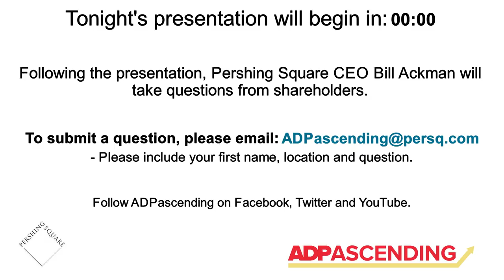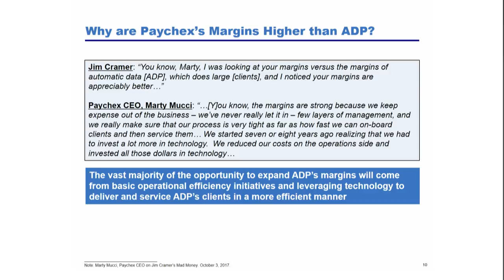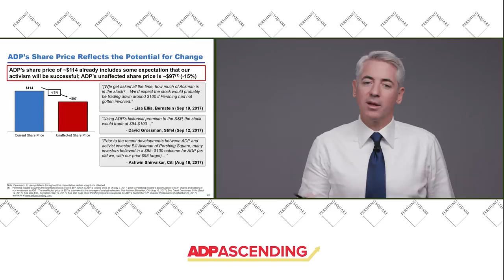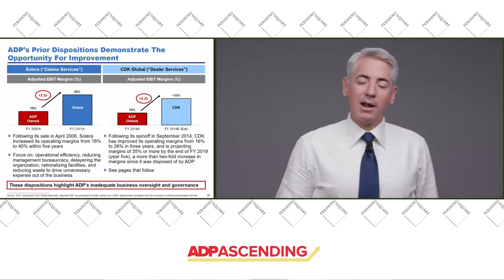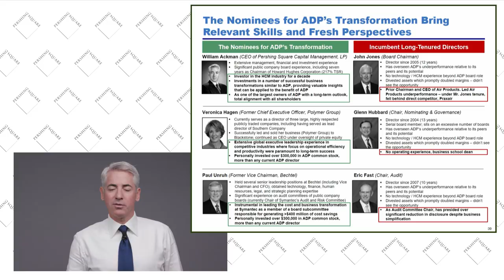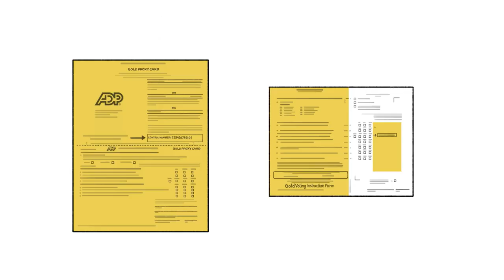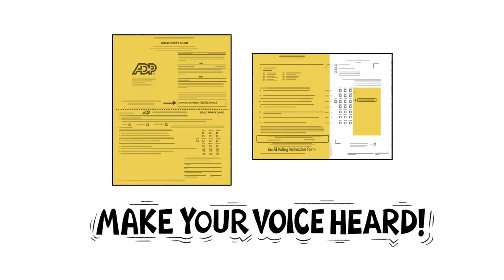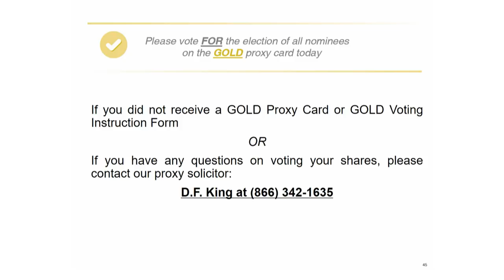Pershing Square's October 10, 2017 ADP Ascending Presentation